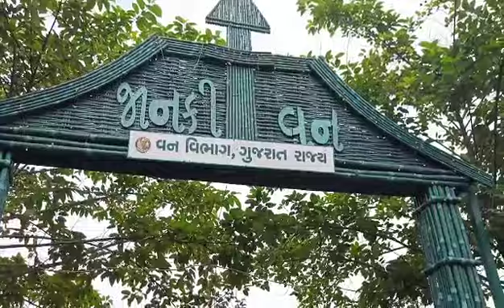Saturday Trip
the greatest amazing feelings in the life